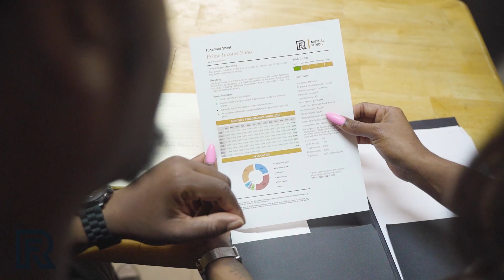RFBT 60 SEC TESTIMONIAL QUANTS